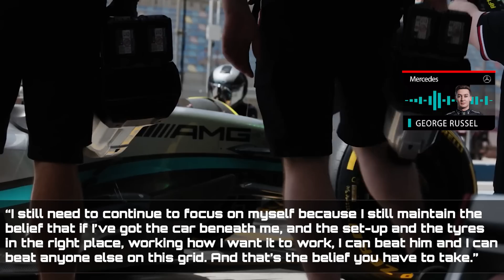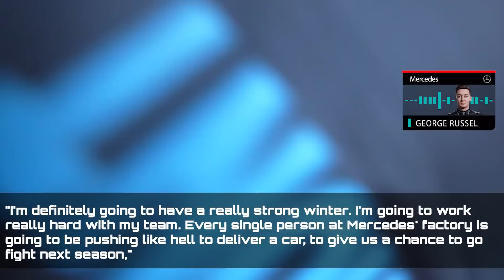BAD NEWS For Hamilton After Russell's Statement!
Mercedes may face an intra-team conflict in 2023, with Lewis Hamilton reportedly planning to "hit back" at George Russell. This will surely create a lot of fireworks within the team. Are we ready for another season of Lewis fighting his team-mate and creating havoc within the team? Seems like we're up for a Hamilton/Rosberg round 2, but this time starring 2 Brits.